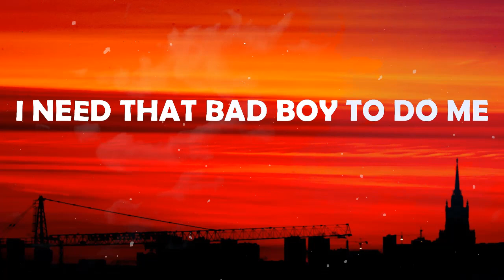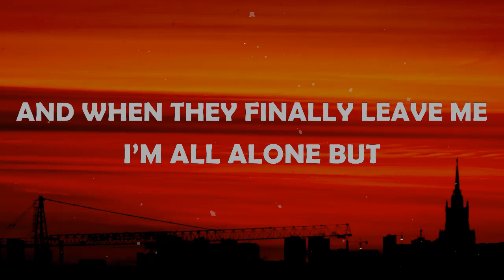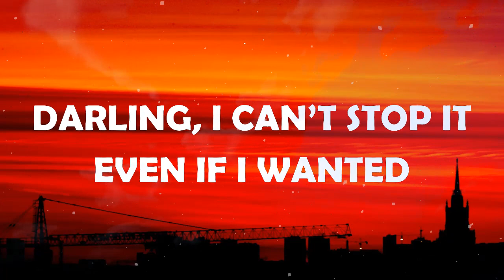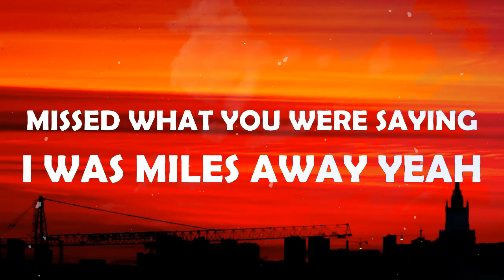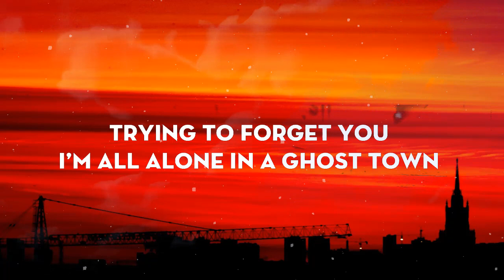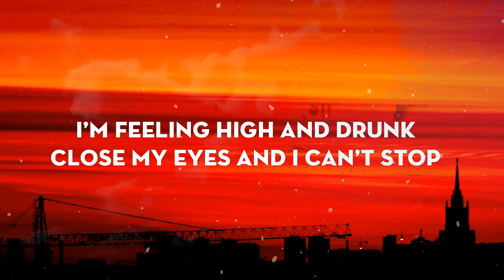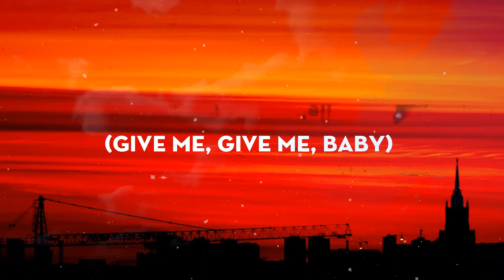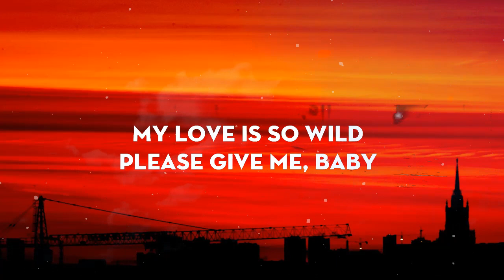Boys - Charli XCX(Lyrics) DEAMN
🔉 CHARLI XCX - Boys Lyrics 🔉
I was busy thinkin' 'bout boys, boys, boys
Always busy dreamin' 'bout boys, boys, boys
Head is spinnin' thinkin' 'bout boys

I need that bad boy to do me right on a Friday
And I need that good one to wake me up on a Sunday
That one from work can come over on Monday night
I want 'em all, I want 'em all
And when they finally leave me, I'm all alone but
I'm lookin' down and my girls are blowin' my phone up
Them twenty questions, they askin' me where I'm at
Didn't hit 'em back

I'm sorry that I missed your party
I wish I had a better excuse like
I had to trash the hotel lobby

But I was busy thinkin' 'bout boys, boys, boys

In every city I've got one with different ringtones
Flyin' from L.A. all the way to Puerto Rico
My girls are callin' me askin' me where I'm at

I wish I had a better excuse
But I can't even lie you got me

Don't be mad, don't be mad at me (no...)
Darling, I can't stop it even if I wanted
Don't be mad, don't be mad at me (no, no, no, no)
Missed what you were sayin', I was miles away, yeah